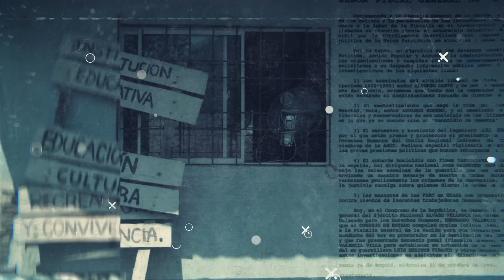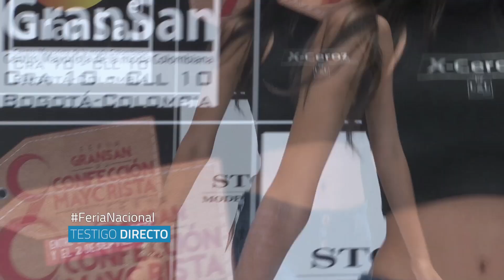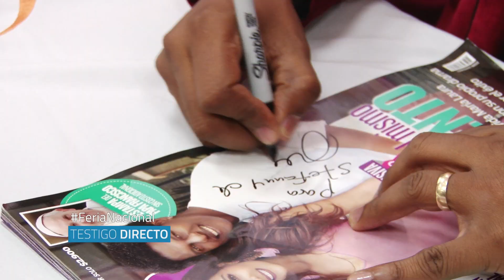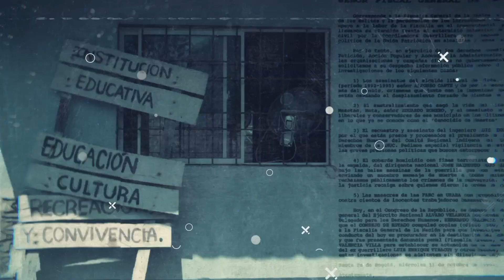Actuando por la Industria Nacional - Testigo Directo HD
Artistas de nuestra tierra se unieron para promover la campaña colombiano compra colombiano y de esta manera promover el sector textil en nuestro país e incentivar el producto nacional.

Impressum:

Presentador: Rafael Poveda
Director: Alexander Oyola
Producción General: Michell Rodríguez

Periodistas: Diana Rincón, Esteban Vargas González, Raúl F. Arévalo, Alexandra Montealegre.

Editores: Edgardo Cabrera, Andrew Posse.